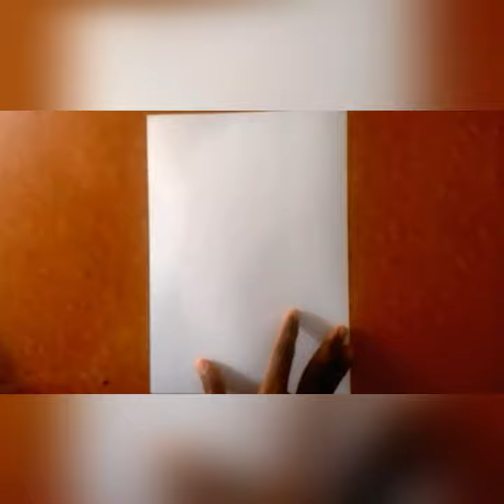drawing | Shraddha Kapoor | Bollywood actress | by art matters